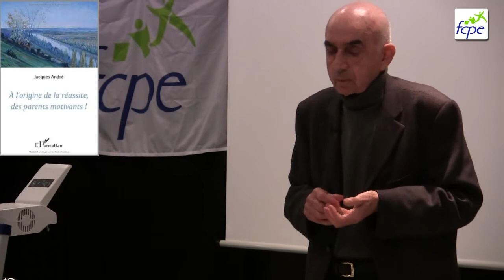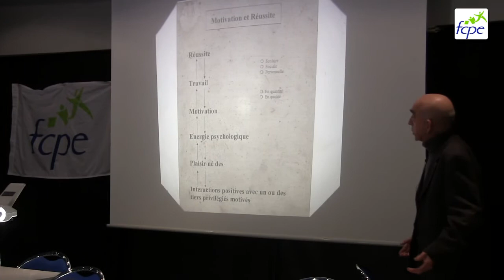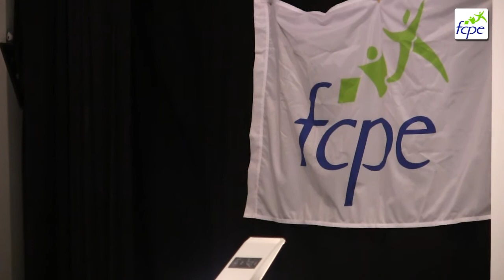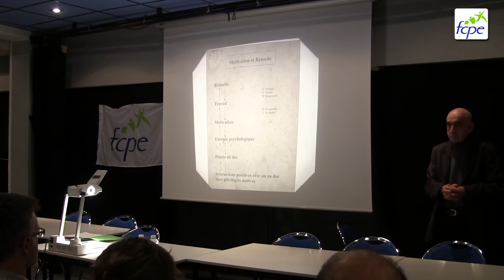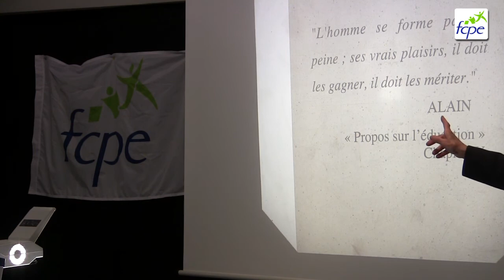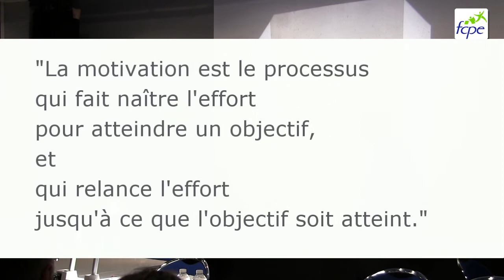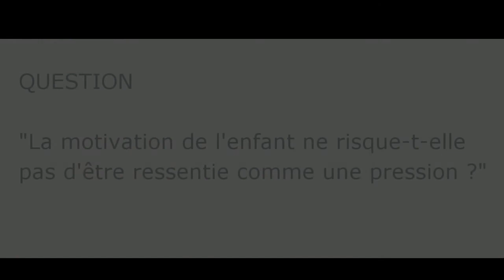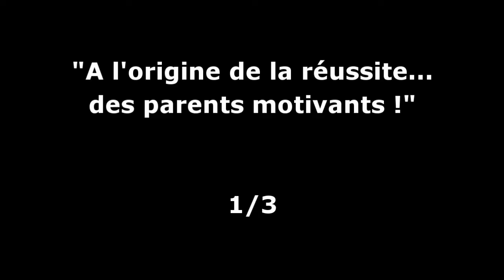"A l'origine de la réussite... des parents motivants !" 1/3 - Conf. de Jacques ANDRÉ